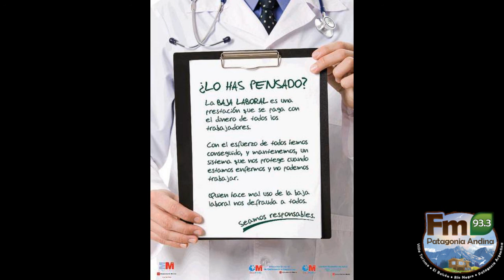Crisis en la Salud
Es critica la situacion del Sanatorio del Sol en San Carlos de Bariloche, hablamos con Maria, trabajadora quien nos relato de las problemáticas que atraviesan y como estas repercuten en la comunidad.